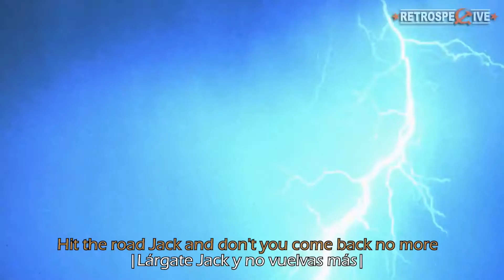HIT THE ROAD JACK - Buster Poindexter | Subtítulos inglés y español